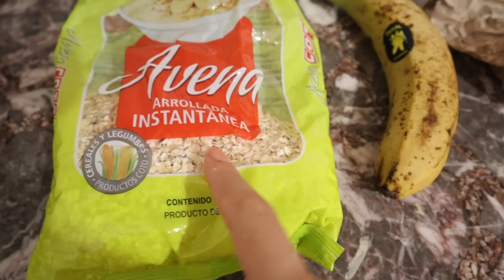¿QUÉ COMO en UN DÍA? | real, saludable & rico 💪🏼❤️